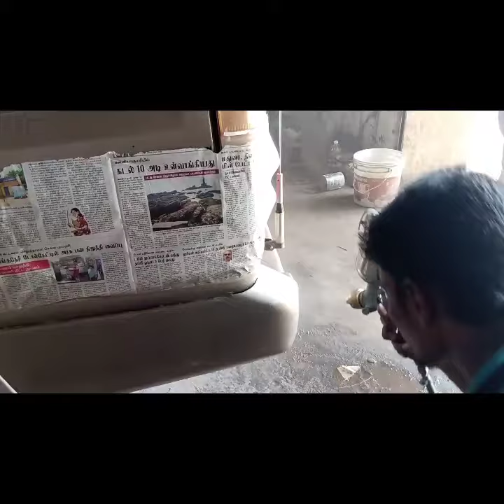Toyota qualis touch up painting work in vembar